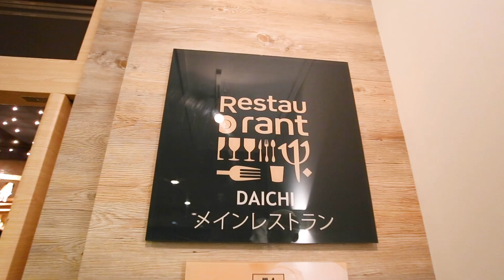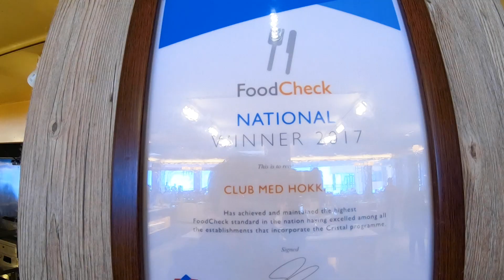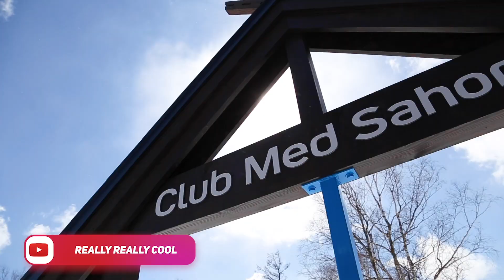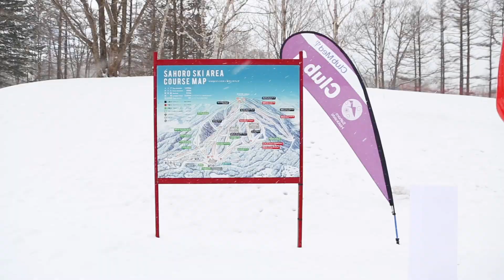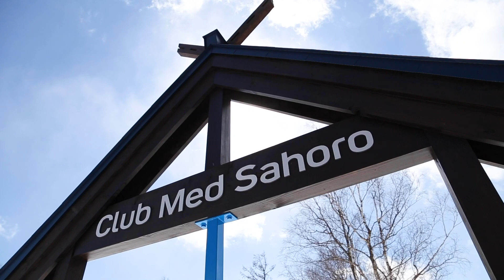Really Cool Trip Design : [EP.3] Club Med Sahoro Hokkaido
เทปนี้เราเดินทางกันต่อมายังที่ Club Med Sahoro Hokkaido จะพาทุกคนมาฝึกเล่นสกีกันอีกขั้นนึง ซึ่งลานสกีที่นี่เคยใช้เป็นที่แข่งขันกีฬาโอลิมปิกมาแล้วด้วย และจะพาไปชมว่าที่ Club Med Sahoro มีกิจกรรมอะไรที่น่าสนใจให้เราได้ทำบ้าง ไปติดตามกันได้เลย.